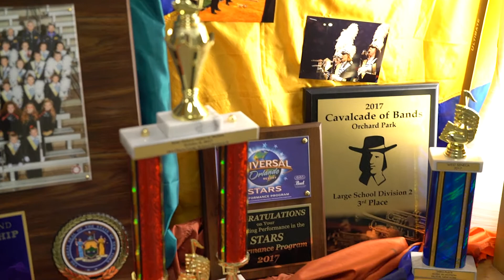West Seneca Marching Band Documentary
Short documentary made about the West Seneca Marching Band comprised of footage from 2013, 2016, and 2018.